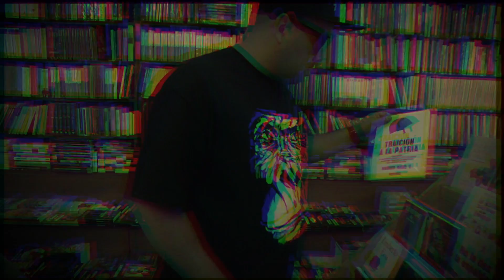PALABRAS DENOVENENO ft Belen Gonzalez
Palabras es el primer single  del proximo disco del rapero maipucino  DENOVENENO un feat con BELEN GONZALEZ por los ojos de ZKT1